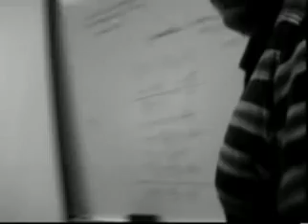Will Had A Bad Day